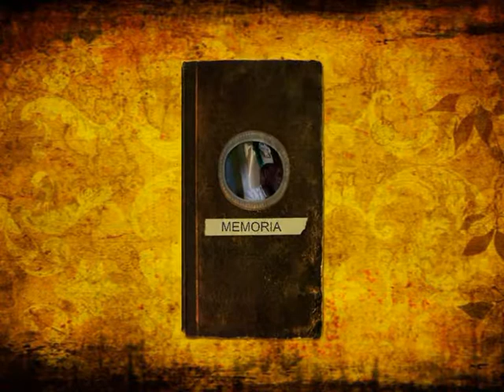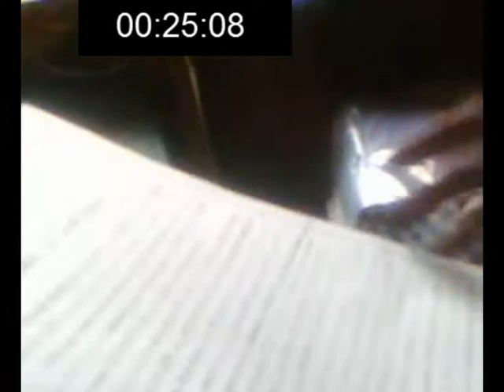Memoria Pai Candido de Jesus Gonsalves